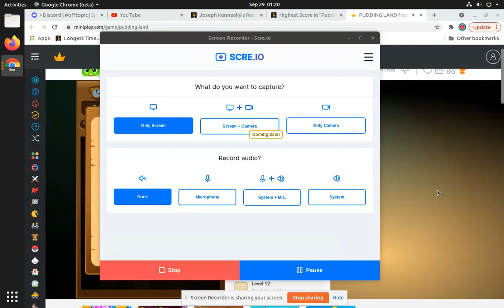#292 -- Pudding Land: Level 1